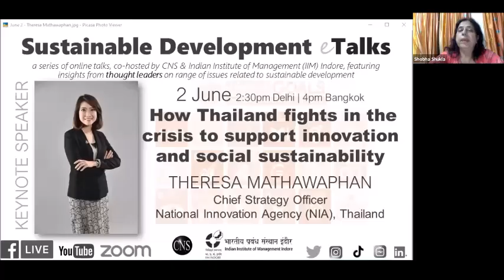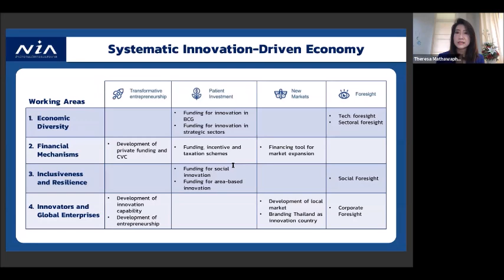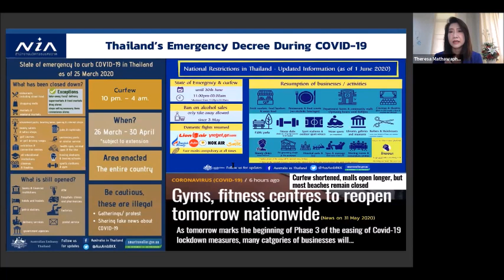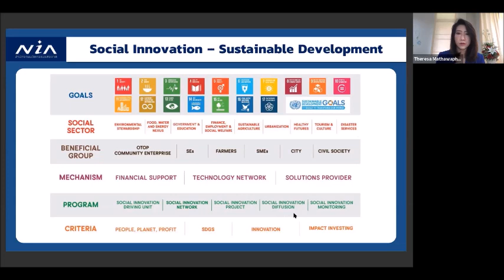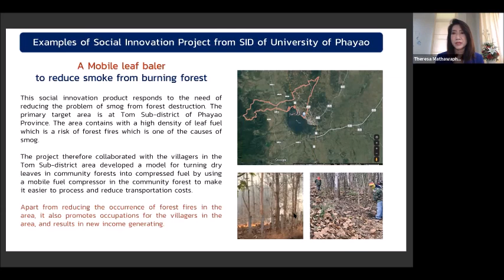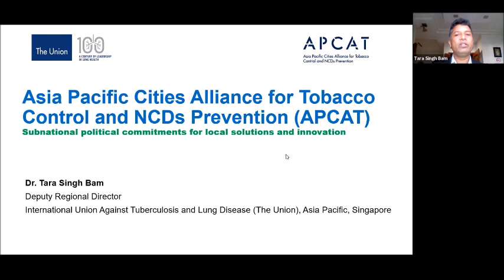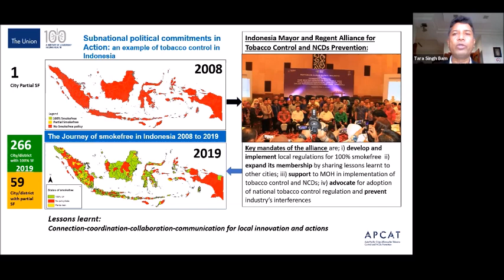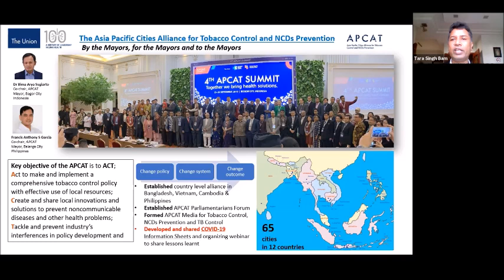How Thailand fights in the crisis to support innovation and social sustainability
SDGtalks on 2nd June 2020, featured keynote speaker, Theresa Mathawaphan, who shared her insights on "How Thailand fights in the crisis to support innovation and social sustainability". Theresa Mathawaphan is the Chief Strategy Officer, National Innovation Agency (NIA), Thailand.

Sustainable Development e-Talks (SDGtalks) series is co-hosted by CNS and Indian Institute of Management (IIM) Indore.

Theresa discusses the ways Thailand deals with the sustainable development issues which makes its people can sustain their lives and leverage the quality of living. It will also cover the importance of innovation toward the social sustainability, especially in the crisis time as in the current period of COVID-19.

Two special experts shared examples of using innovation to advance progress on SDGs.

* Dr Tara Singh Bam, Deputy Regional Director (Asia Pacific), International Union Against Tuberculosis and Lung Disease (The Union) Singapore, shared key learnings from social innovative approaches for stronger well-coordinated local actions are instrumental in advancing progress on tobacco control and NCDs prevention

* Professor (Dr) Rishi Sethi, noted cardiologist, heart disease researcher and biomedical innovation expert shared use of artificial intelligence and machine learning based solutions for healthcare challenges, especially during pandemics.